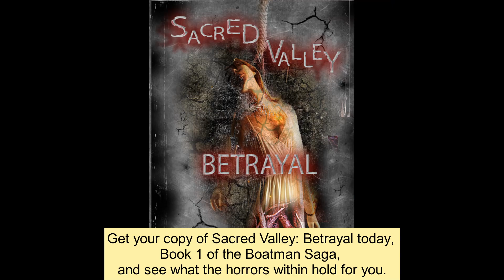Sacred Valley: Betrayal | 📖🩸 Horror Book 1 of the Boatman Saga 💀🌫️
Sacred Valley: Betrayal - Official Horror Book Teaser

A horror book inspired by the Silent Hill game series!

Enter the eerie, fog-drenched world of Sacred Valley: Betrayal, where the lines between reality and nightmare blur. Trevor is thrust into a chilling journey through a cursed town, haunted by the sins of the past and the vengeful spirits that inhabit its shadowy streets. As monstrous creatures stalk his every move, Trevor must confront his darkest secrets, lost loved ones, and betrayals that threaten his very soul. Will he survive the horrors of Sacred Valley, or will he fall victim to its demonic grasp?

Featuring atmospheric landscapes, spine-chilling encounters, and a terrifying final showdown, Sacred Valley: Betrayal takes you deep into a psychological horror where redemption is no longer an option.